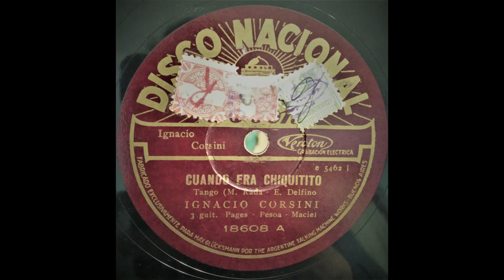Cuando era chiquitito [Tango] Ignacio Corsini (1930)